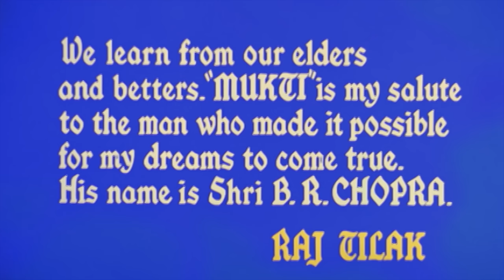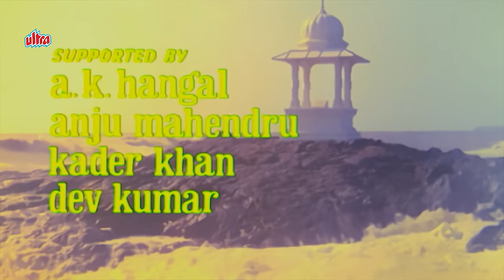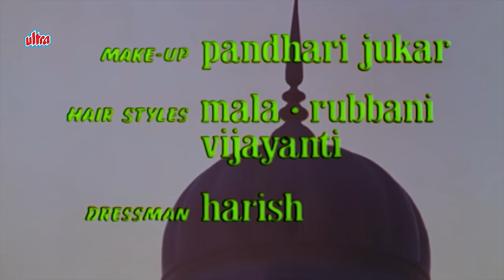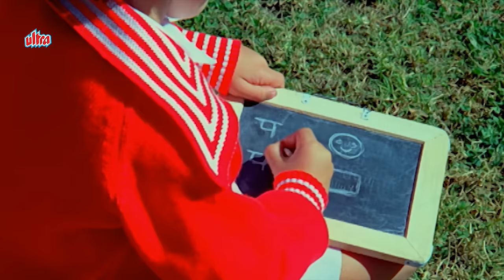Mukti मुक्ति (1977): A Timeless Hindi Drama | Shashi Kapoor, Sanjeev Kumar, Vidya Sinha | Full Movie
Mukti is a 1977 Indian Hindi-language drama film directed by Raj Tilak, starring Shashi Kapoor, Sanjeev Kumar, Vidya Sinha and Mithun Chakraborty

Cast:

Shashi Kapoor as Kailash Sharma
Sanjeev Kumar as Ratan
Vidya Sinha as Seema K. Sharma
Vikram as Vikram (Special appearance)
Bindiya Goswami as Pinky K. Sharma
Anju Mahendru as Shanno
Prema Narayan as Mary
Deven Verma as Tony
Kader Khan as Hussain
A. K. Hangal as Colonel
Roopesh Kumar as Dheeraj Kumar Verma
Master Bittu as Young Pinky K. Sharma
Dev Kumar
Sapru
Murad
Brahm Bhardwaj
Pinchoo Kapoor as Vikram's Father
Bhagwan
S. N. Banerjee
Mithun Chakraborty (cameo)

Movie: Mukti (1977 film)
Director: Raj Tilak
Producer: Raj Tilak